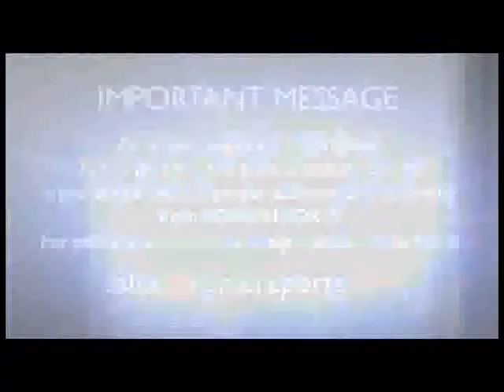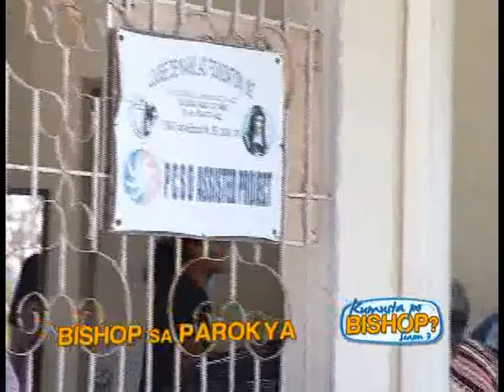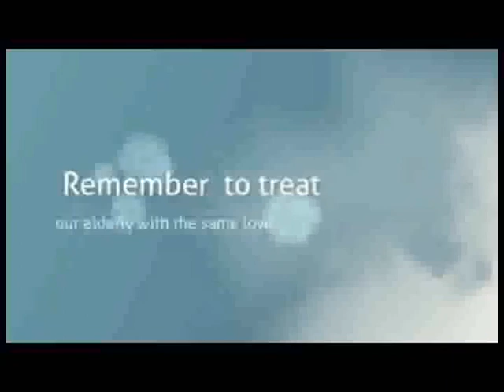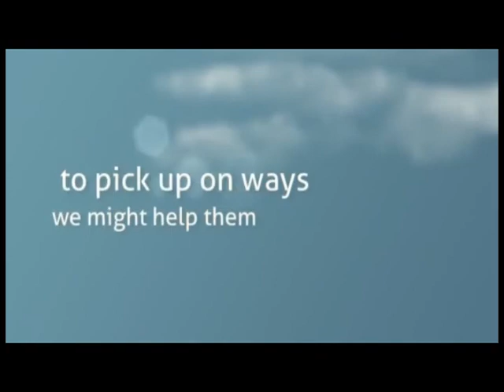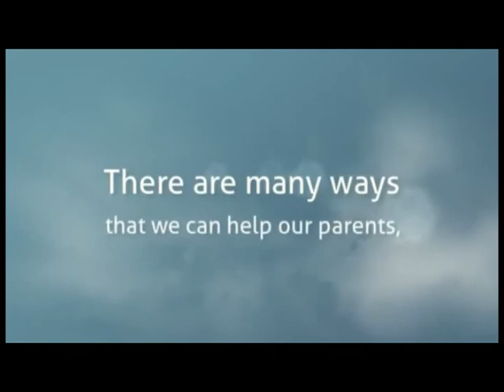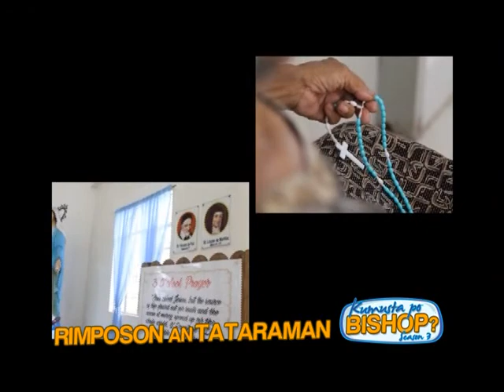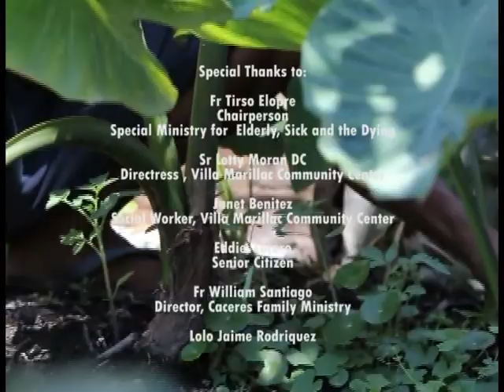Kumusta po Bishop - Care for the Senior Citizens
Bishop Rolly talks about the love and care for our Elderly. He visits the home for the aged (Villa Marilac)